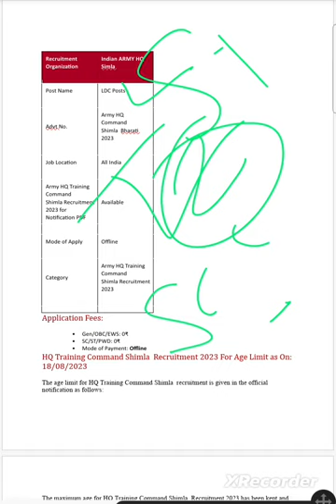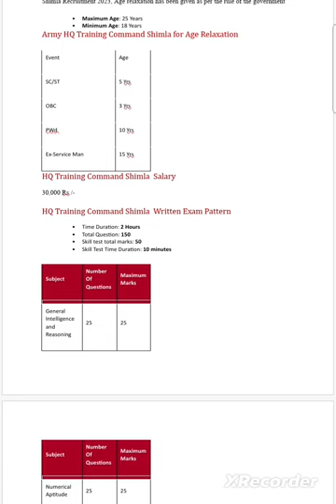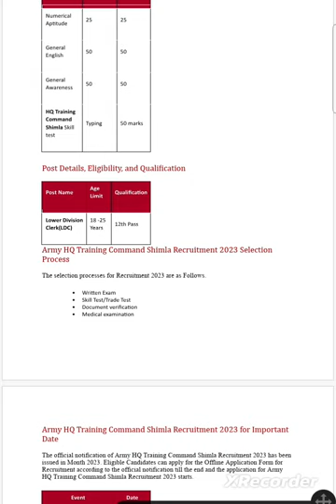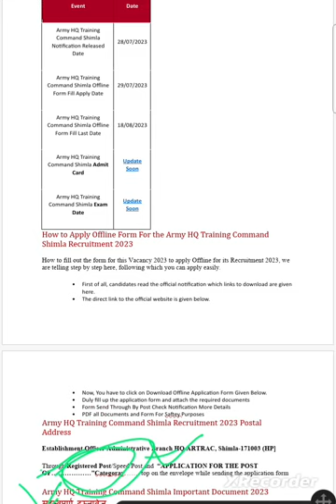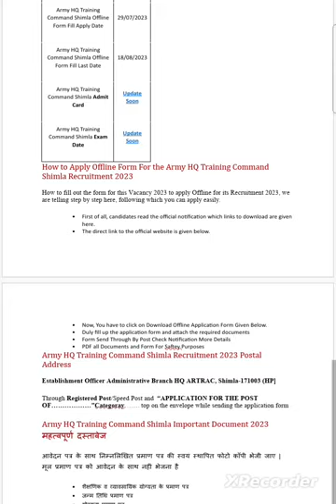आर्मी प्रशिक्षण कमान-शिमला LDC VACENCY 2023 Army Hq training Command Shimla 2023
आर्मी प्रशिक्षण कमान-शिमला LDC VACENCY 2023#govtjobs

hello friends is video me  hm apko आर्मी  प्रशिक्षण कमान-शिमला LDC VACENCY 2023 ke bare me btane ka pryas krenge.